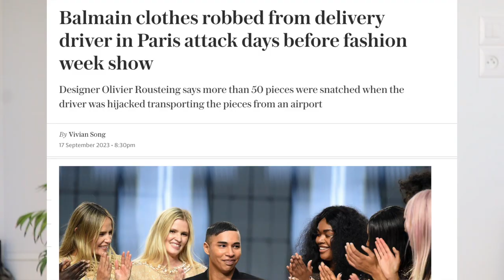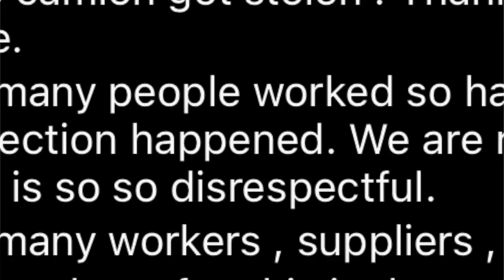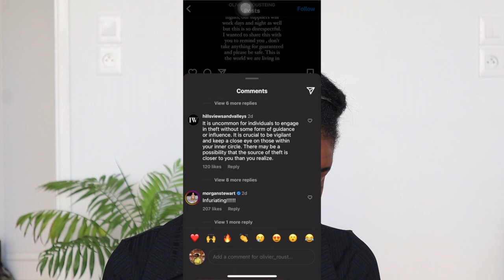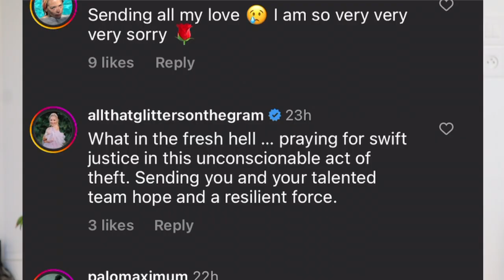BALMAIN Catastrophe! | Stolen PFW items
We are all saddened by the recent news of the stolen BALMAIN goods but is this all a PR stunt or creative director's public emotional breakdown? Nonetheless, best wishes to the really amazing brand.